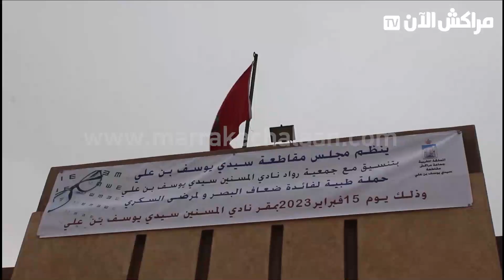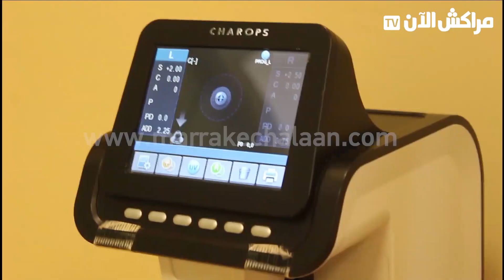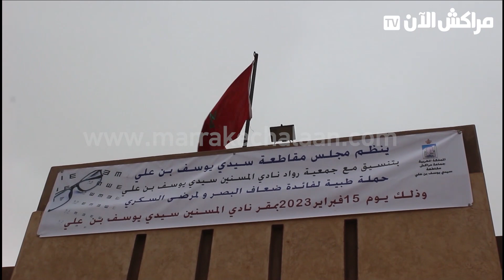بحضور محمد نكيل .. تنظيم حملة طبية لفائدة ضعاف البصر ومرضى السكري بمقاطعة سيدي يوسف بن علي